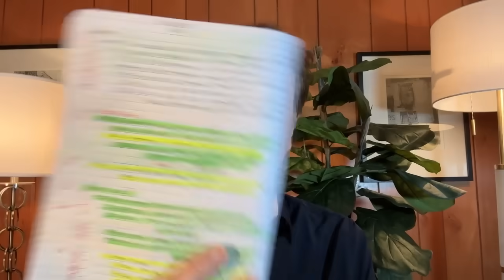عمران خان کی فائنل کال، قیدی نمبر 804 کا اصل پلان کیا؟ لوگوں کا نکلنا ضروری کیوں؟ شریف کیوں پریشان؟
Imran Khan Final Call: Will PTI be able to mobilise large crowds and do successful demonstrations outside key buildings across North America, UK, Canada, Europe and Australia?
Bristol University Webinar on the Legal and Political Implications of 26th Constitutional Amendment, is on Thursday at 11am, UK Time (4pm Pakistan & 6am US EST), I will join Salman Akram Raja and other academics. You can join by using this link from Bristol University, Zoom link is at the bottom of the Webinar Description;

You can also find that on my Twitter Handle.